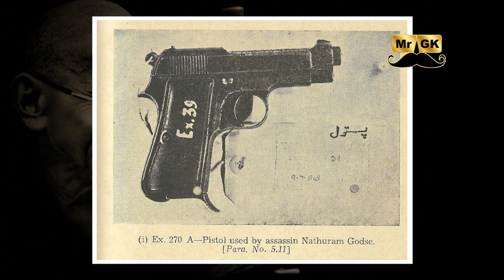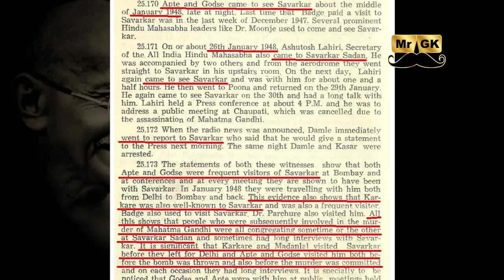4th bullet found in Gandhi body | காந்தியை கொன்ற 4வது தோட்டா யாருடையது? | Mahatma Gandhi | Mr.GK